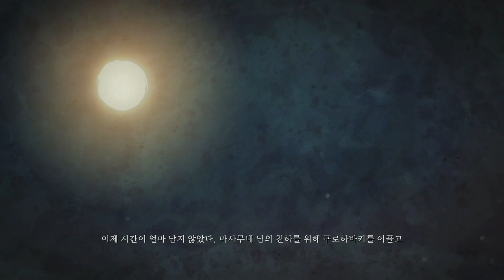[쉐리] 따끈따끈 갓나온 인왕 첫 DLC 토호쿠의 용(Nioh : Dragon Of The North) 2화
쉐리의 취향저격을 했던 [인왕]의 첫 DLC가 나와 발빠르게 체험한 플레이를 지금 확인해보세요!